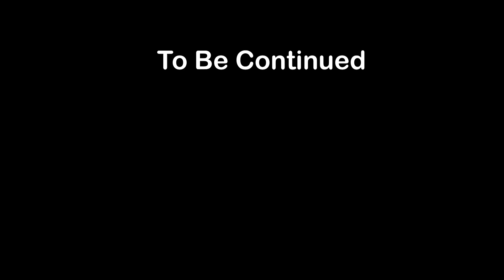YouTuber Armageddon - Episode 6 [Ft. Windia Nata, Erpan1140, Ani Nurhayani]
Terima kasih!